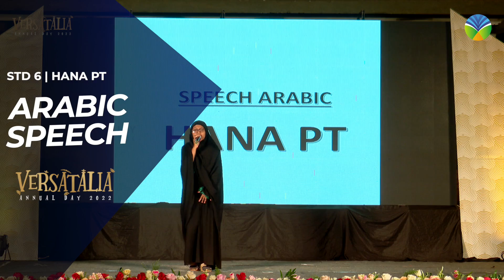ARABIC SPEECH | HANA PT | VERSATALIA 2K22